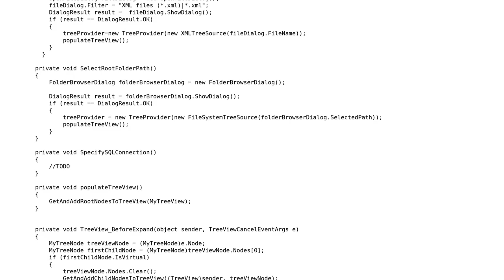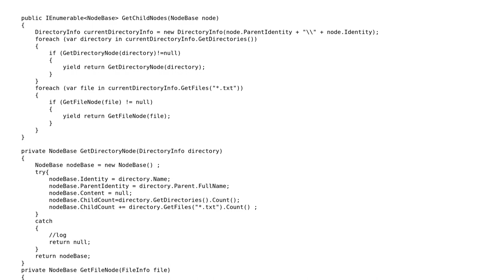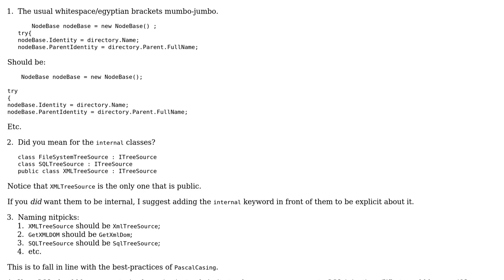Code Review: Populate tree from 3 different data sources and show its content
With thanks & praise to God, and with thanks to the many people who have made this project possible! | Content (except music & images) licensed under CC BY-SA | Music | Images & others | With thanks to user s_galstyan user Jamal user Der Kommissar and the Stack Exchange Network Trademarks are property of their respective owners. You are responsible for your own actions.